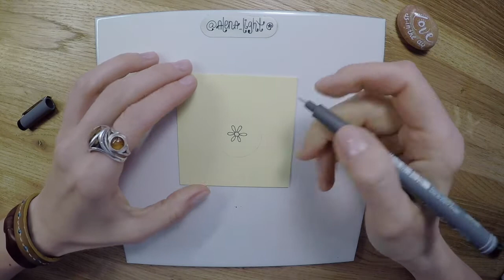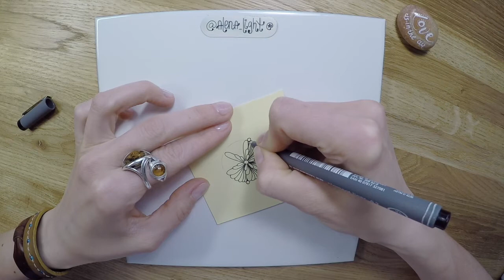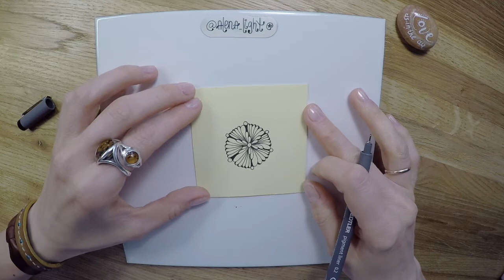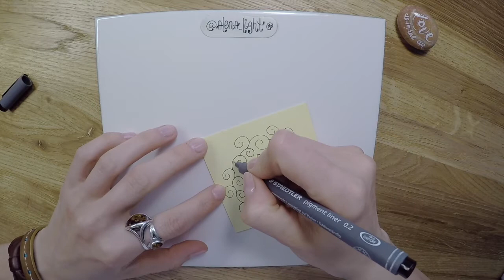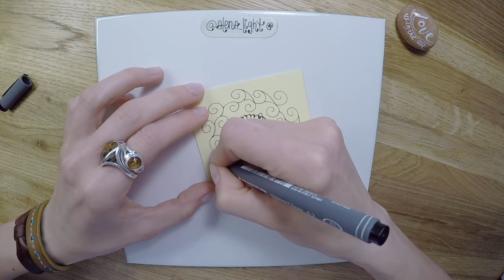Twi6t tangle pattern in real time drawing video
Real Time Drawing series - twi6t pattern by Alena light and some more (;

This video is in the Real Time Drawing series, following which you can draw a simple yet beautiful mandalas and flowers in less then 20 minutes.

Here are some tips for freehand drawing:

- just focus on the drawing process, relax, breathe in slowly, pause, and breathe out slowly - it's supposed to be fun (:

- practice on ordinary paper that you've got at hand and use tools you've got - gel pens, ball point pens, etc.

- use soft pencils or ordinary felt tip markers to add colours

- draw light and free lines in one step, try more and you'll do it; don’t push the pen too hard

- don't shoot for the masterpiece, rather tend to capture the moment of satisfaction and inner balance.